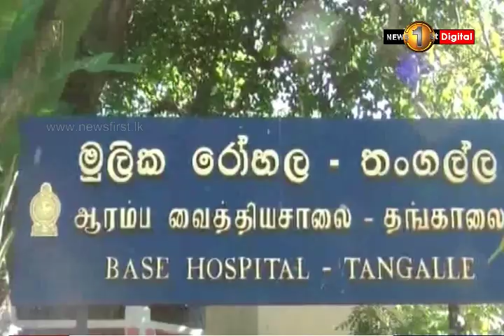සිව්දෙනෙකුට මරු කැදවූ, 8 දෙනෙකුගේ නවාතැන රෝහල කළ තංගල්ල වෙඩි තැබීමේ සුල මුල...